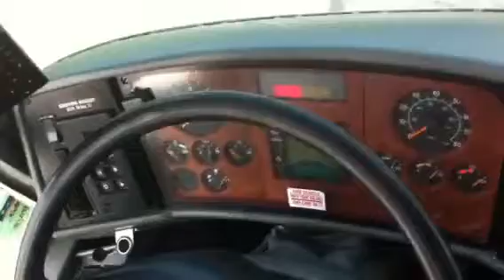2002 Vanhool T-2145 Compass Coach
2002 one owner since new T-2145. This is a 54 passenger with extra leg room for your passengers.  831,000 TCM.  The coach was ordered with America. Seats which are the best on the market. It has an updated 2 piece windshield. Interior and exterior are in great shape. The coach does have individual seat sound system installed from factory but we have not used in several years. Cummins attached to a b500.  Both are running great.  This is a wonderful coach if your looking to upgrade.